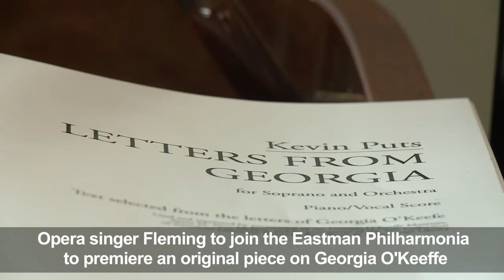Seeking strong female role, Fleming turns to Georgia O'Keeffe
Next November, opera singer Renee Fleming will join the Eastman Philharmonia when she stars in "Letters from Georgia". Based on correspondence from American artist Georgia O'Keefe, the Kevin Puts piece received the Pulitzer prize for music in 2012.